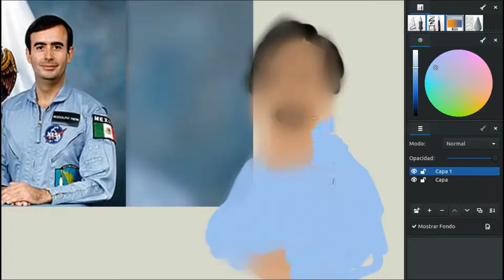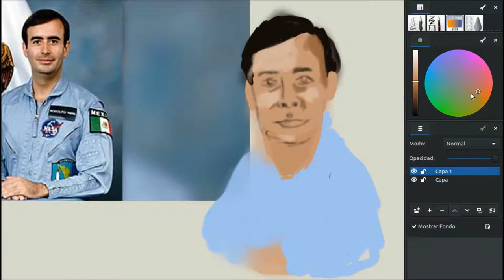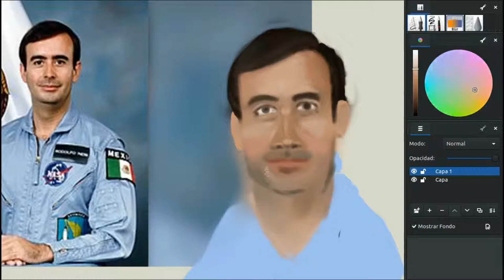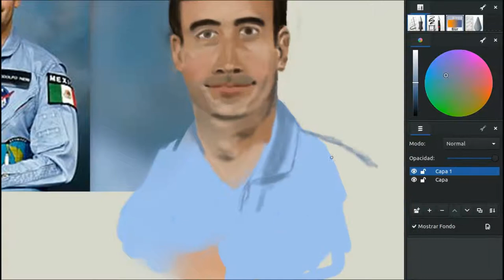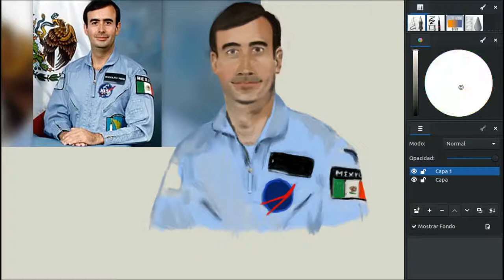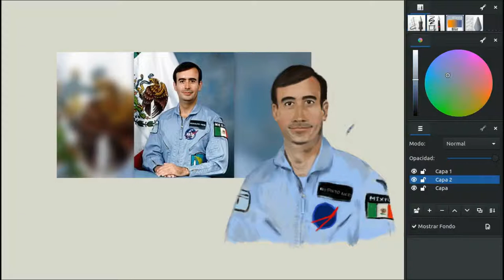Rayando lo digital 7 | Rodolfo Neri Vela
La música en este video:
Artista: Savage Garden.
Canción: To the moon and back.